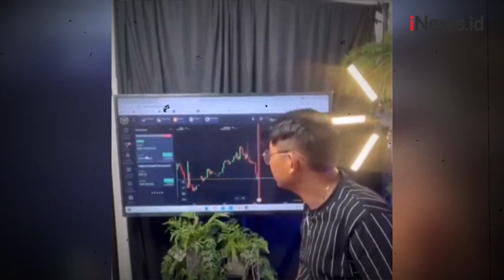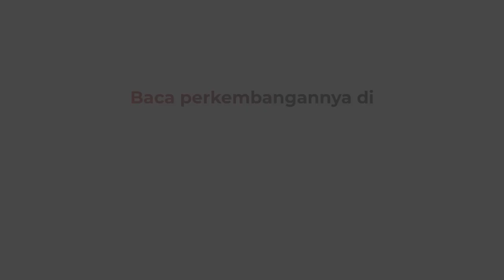Bareskrim Polri Sudah Kantongi Identitas Pemilik Aplikasi Binomo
Bareskrim Polri sudah mengantongi identitas pemilik Aplikasi Binomo. Pemilik aplikasi diduga seorang WNA dan berada di luar negeri.

Android: inews.id/android
iPhone: inews.id/ios